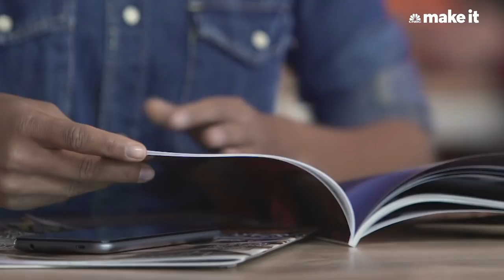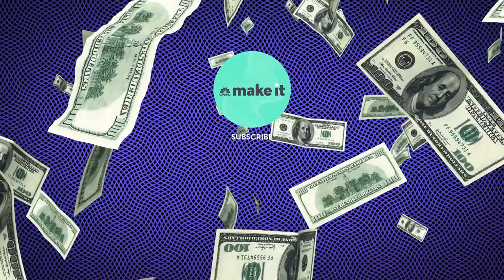Kevin O'Leary's Biggest 'Shark Tank' Winners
Star of ABC’s “Shark Tank” Kevin O’Leary has invested millions of dollars in innovative companies pitched by promising entrepreneurs. He’s invested in everything from padded underwear to glue, but for O’Leary, two particular companies stand out from the rest.

“I’ve had many, many successes on ‘Shark Tank’ and many, many failures. That’s the nature of venture investing,” O’Leary tells CNBC Make It. “But, I’ve had some really big winners.

“Plated, one of my deals, got sold to Albertsons, the grocery chain, for $300 million. That’s the biggest exit in ‘Shark Tank’ history, ” he told CNBC Make It in October.

That was a deal that almost didn’t happen for O’Leary. Mark Cuban originally struck a deal with Plated in the 2014 episode of the show but it later fell apart. In a follow-up segment of “Beyond the Tank,” O’Leary was impressed with the company’s development and invested. It paid off, literally, with the sale in September 2017; O’Leary told CNBC Make It at the time that he made a 1,346 percent return on his investment.

The other big “Shark Tank” winner in O’Leary’s portfolio is Groovebook from season 5, he says. The company was created by Brian and Julie Whiteman and is a photo-printing app subscription service. The company sold to Shutterfly for $14.5 million in November 2014. In the Tank, O’Leary and Cuban invested $150,000 total for 80 percent of licensing rights.

“The deal was only 18 months old” at the time of the sale, O’Leary says. ”[The co-founders] became millionaires. That’s a great outcome.”

A decade in on “Shark Tank,” O’Leary says the investors often have around 30 to 40 companies in their portfolios at any one time, with a third typically undergoing acquisition. Many of the “Shark Tank” companies that end up skyrocketing to success do so, in part, because of the exposure, he says.

“Shark Tank” has become “iconic,” O’Leary says. “You can launch a business on there because millions of people watch it. That means your customer acquisition cost is zero.”

Indeed, Groovebook and Plated both reportedly experienced a big bump in sales, post-Tank. Even companies that didn’t get a deal on “Shark Tank,” like protein pancake company Kodiak Cakes, have reported a significant spike in sales after the episode aired.

“The No. 1 reason companies go out of business when they’re started is they’re never able to get the cost of acquiring a customer [lower than that customer’s] lifetime value,” O’Leary says. “Another way of saying, they spend too much on advertising. When ‘Shark Tank’ is telling everybody about your product, you don’t have to spend a lot on advertising. And that’s the secret sauce.”

Kevin O’Leary says these 2 companies have been his biggest ‘Shark Tank’ winners | CNBC Make It.